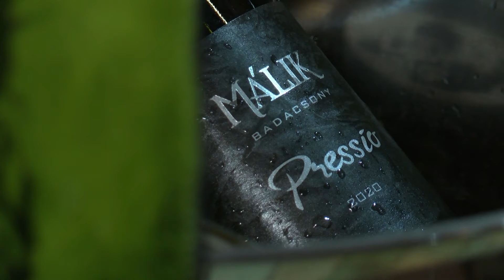Pezseg a Balaton!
Gasztronómiai rendezvény Vonyarcvashegyen a Tavernában